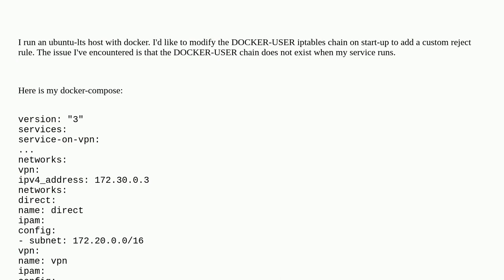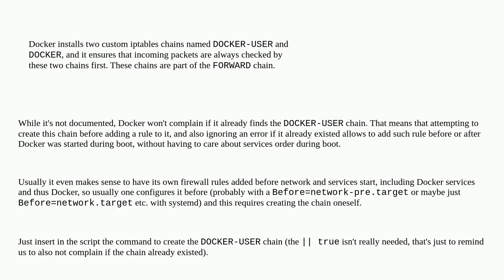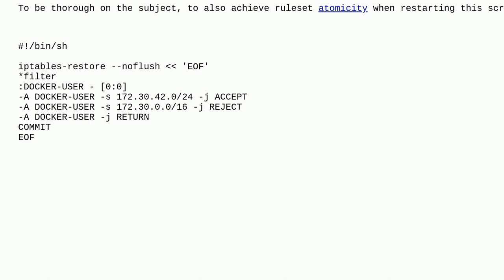How can I utilize a systemd service to modify the DOCKER-USER iptables chain?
A special thanks goes out to the awesome community

  iptables systemd docker